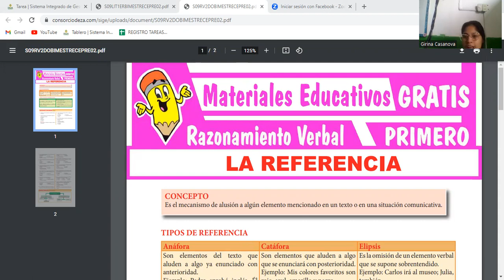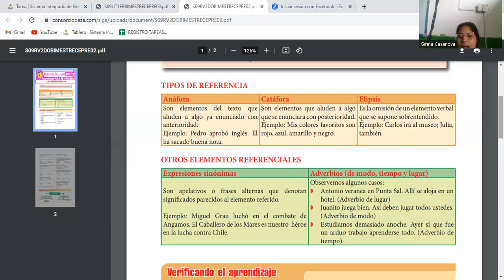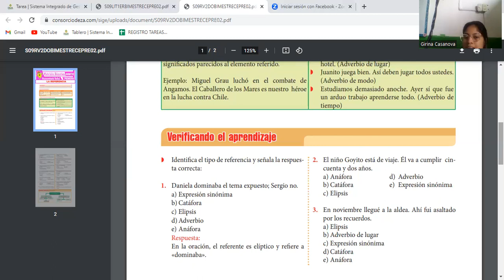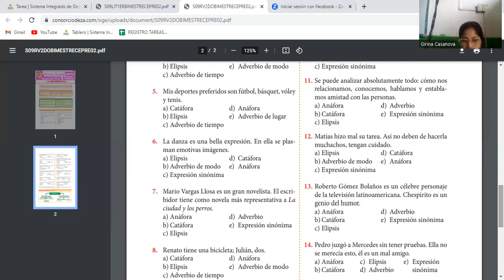SESIÓN 09 LA REFERENCIA 2DO BIMESTRE RAZ. VERBAL